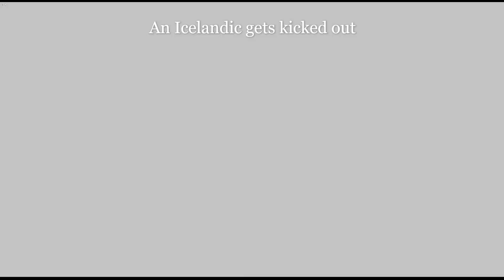Riding a Haflinger in the Pony Champ (star stable)